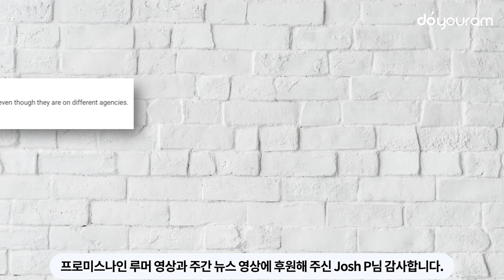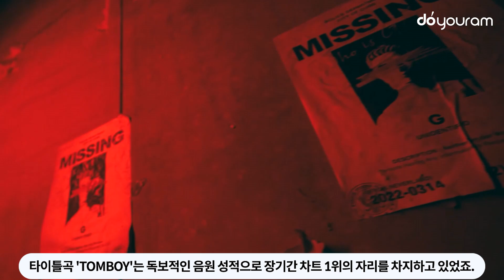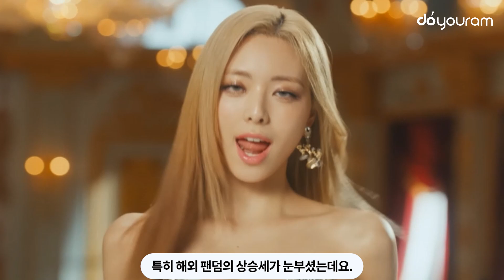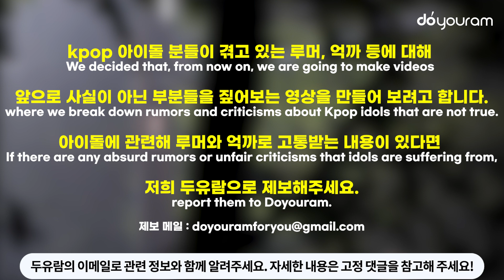역대급으로 기억될 2022년 KPOP 걸그룹 대전[ENG]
2022년은 KPOP 걸그룹 전성시대라고 불러도 과언이 아닐만큼
There have been so many girl groups that showed incredible accomplishments and growth this year

많은 걸그룹들이 나오며 엄청난 기록과 성장을 보여주었는데요.
that it's no exaggeration to say that 2022 was the prime year of Kpop girl groups.

8월의 뉴진스, 소녀시대, 아이브, 블랙핑크, 트와이스의 엄청난 데뷔와 컴백뿐만 아니라
In August, not only did NewJeans, SNSD, IVE, BLACKPINK, and TWICE make big debuts and comebacks,

(여자)아이들과 있지의 화려한 부활,
but (G)I-DLE and ITZY made beautiful returns,

에스파, 스테이씨, 프로미스나인의 놀라운 기록,
and aespa, STAYC, and fromis_9 set unbelievable records.

퀸덤2 참가자들의 엄청난 경쟁 무대들까지
Not only that, 'Queendom 2' contestants gave incredible performances in their competition,

들을 노래도, 볼 무대도 화려했었죠.
which provided us with so many fantastic songs and performances to enjoy.

2022년 흥미롭고 놀라웠던 걸그룹 대전의 기록들을 함께 알아볼까요?
Let's now review the interesting and surprising accomplishments of girl groups of 2022!